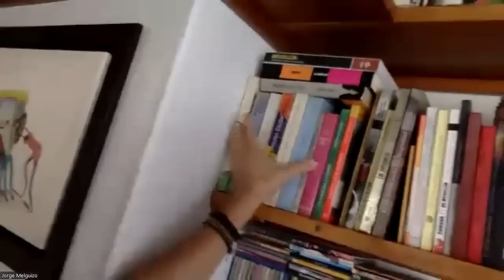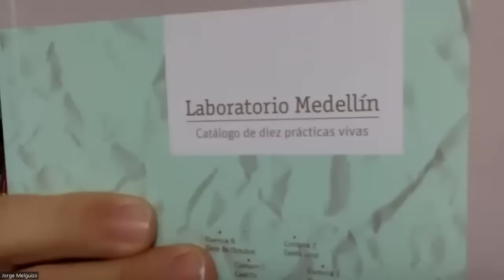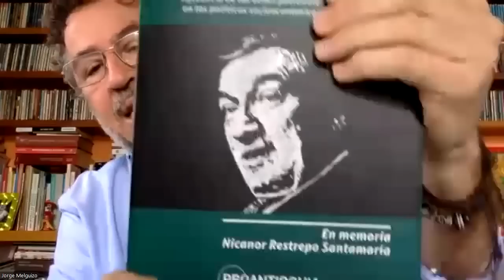¿VOLANTE O MALETA?: Hasta el loly con la delincuencia. Especial con Paulsen y Quiroga + Melguizo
Como sabíamos que quedaría muchos viudos y viudas de verano de La Cosa Nostra, Fernando Paulsen y Darío Quiroga se "robaron el zoom" e invitaron al capo Jorge Melguizo, consultor colombiano, para hablar sobre estrategias para enfrentar los problemas de inseguridad.
Un diálogo imperdible que pasa de los lugares comunes y se mete en las verdaderas necesidades de abordar el tema N°1 de la agenda pública en Chile.